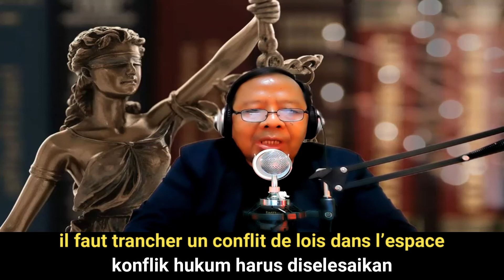LEGAL TALK I PRANCIS I HUKUM PERDATA INTERNASIONAL I DR. ANDY PADRIADI WIHARJOKUSUMO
PELAYANAN DI MARKETPLACE
LEGAL TALK I Prancis I HUKUM PERDATA INTERNASIONAL I DR. ANDY PADRIADI WIHARJOKUSUMO, SS,SH,MH
Kali ini Legal Talk akan membahas tentang HUKUM ORANG menurut KUH Perdata Jerman. Video ini didedikasikan untuk  mahasiswa hukum.
Bagaimana paparannya?
Check it out! I God bless you